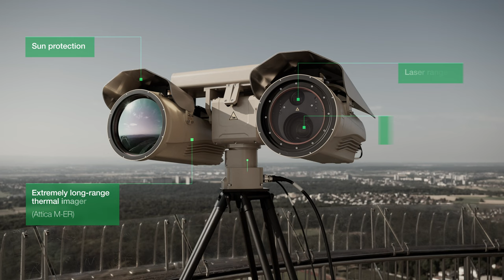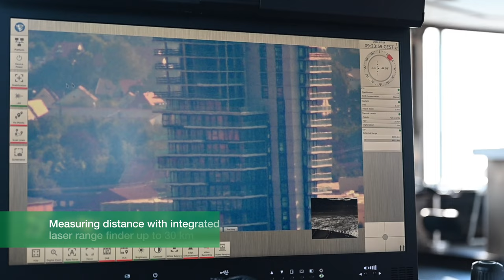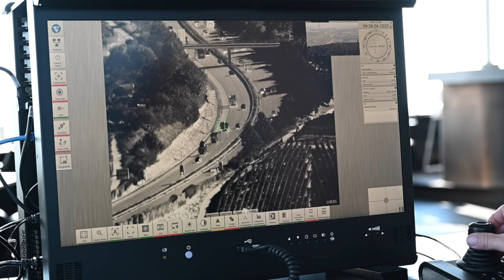HENSOLDT NightOwl M – Observation at extremely long range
HENSOLDT´s NightOwl M camera was specially developed for observation at extremely long range.

With its combination of a very large field of view for wide-area observation and detection, and an extremely small field of view for identification, it fulfils the highest requirements for the seamless surveillance of land and maritime borders. High-performance technology that you can rely on at any time.